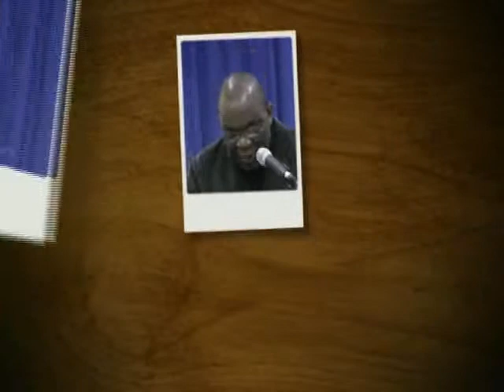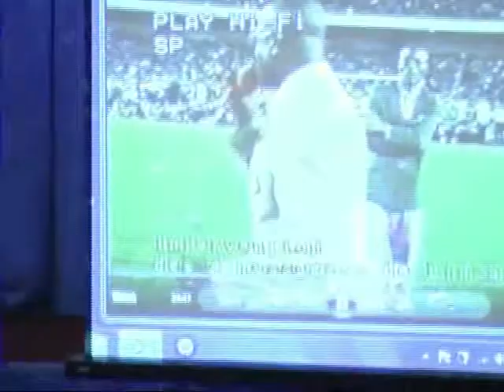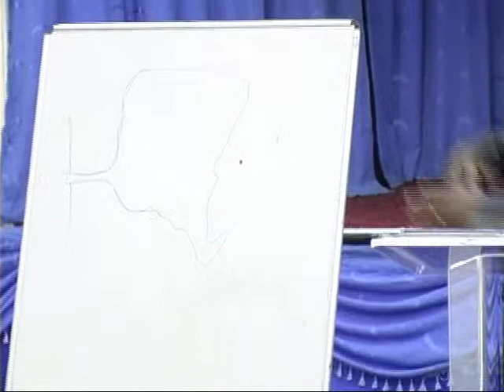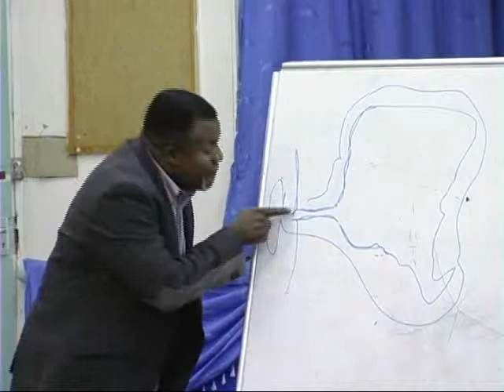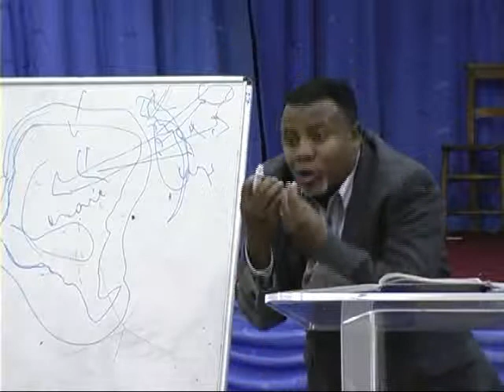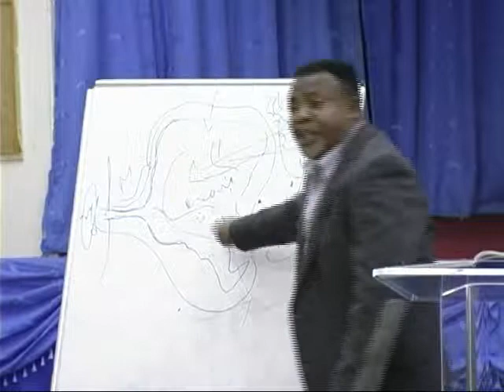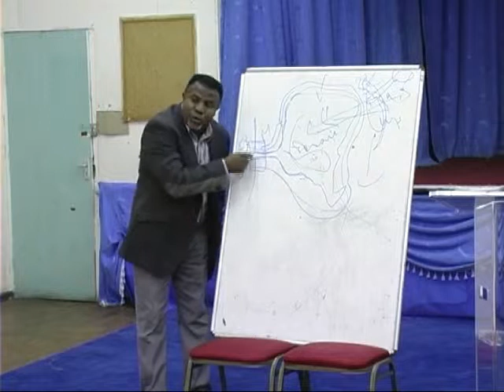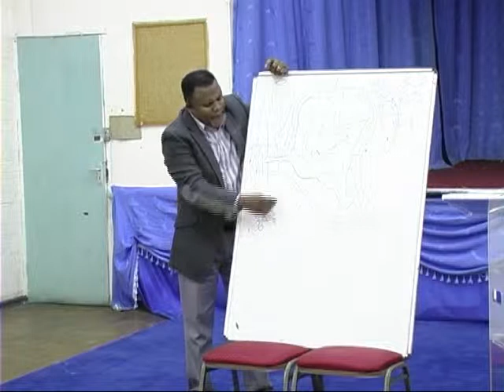REVELATION SUR LA CAUSE DEL'AGRESSION EN R.D.C DEC12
L'APOTRE DANY REVELE LE POURQUOI DE L'OCCUPATION EN RDCONGO, PLUS LES INTEVENTION DES COMBATS ET UN ECONOMISTE.